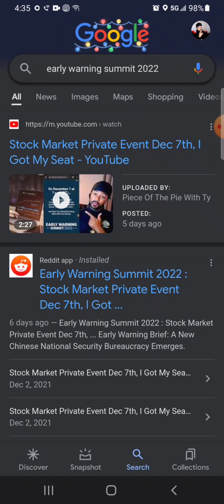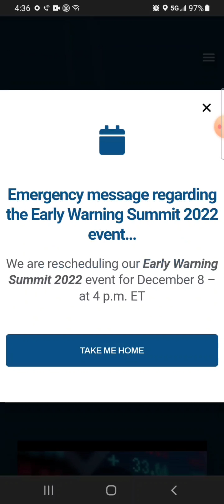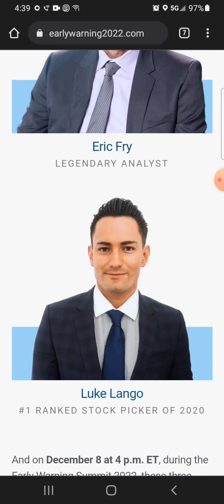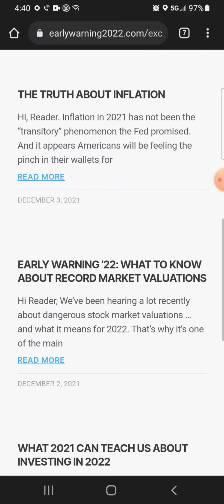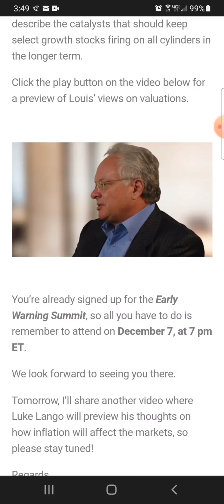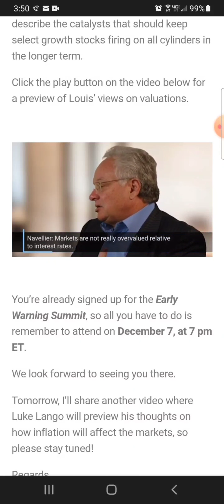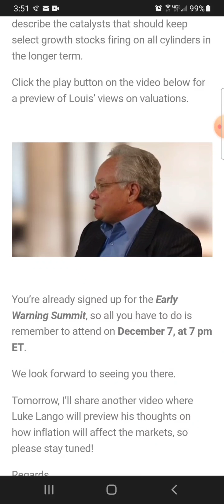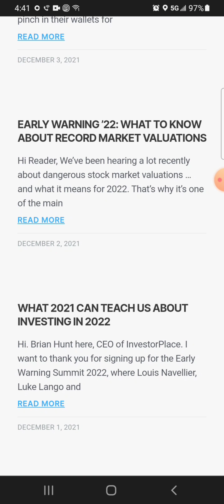Early Warning Summit 2022 : Stock Market Private Event Moved To Dec 8th 4pm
Check Out Early Warning Summit 2022 to know what to be on the look out for in the Stock Market 2022 and Crypto Market 2022.
This Event Will Be Epic!!

#1 Ranked Stock Picker Of 2020
Luke Lango

" The King Of Quants "
Louis Navellier

Legendary Ananlyst
Eric Fry

Learn and Earn about Crypto today on Coinbase and get your Free Crypto!!
Earn up to $35.00 in Free Crypto Toady!!

I'm New To Altcoins!! I have just started Investing in Altcoins. Usually I stick to the Top Cryptocurrency / Top Crypto. Bitcoin & Ethereum are my two Favorite Cryptos to Invest into. They are the Best Crypto to Invest into foe Safety. Altcoins are the New and Fresh. Altcoin Investing is risky but I'm down to learn something New. I'm starting with AMP Coin, AMP Token, Amp Crypto which seems to be a Good Altcoin. Let Me Know What You Guys Think... Join in my Altcoin Journey!

Cryptos To Watch / Altcoins To Watch

AMP Coin, AMP Token, AMP Crypto
Clover Finance, CLV Token, CLV Crypto
Fetch, FET Coin, FET Crypto, FET Token
Stellar Lumens, XLM Coin, XLM Crypto, XLM Token
The Graph, GRT Coin, GRT Crypto, GRT Token

Best Dividend Tracker / Best Portfolio Tracker : Dividend Watch.

Investing takes real research and understanding of the stock market.  I didn't just wake up with all of the knowledge I am now aware of.  I used books to show me how to Invest the Right Way

Below are the books that I used to help me develop and become a confident trader in the market.  I stand behind these books all day and I often find myself using them when I want to refresh myself. Check them out. They are simple and yet very detailed material.

📖 A BEGINNER'S GUIDE TO THE STOCK MARKET

📖 DIVIDEND INVESTING MADE EASY

Don't just buy crypto - start earning on it. Open an interest account with up to 7.5​% APY, trade currencies, or borrow money without selling your assets. 👇🏽👇🏽